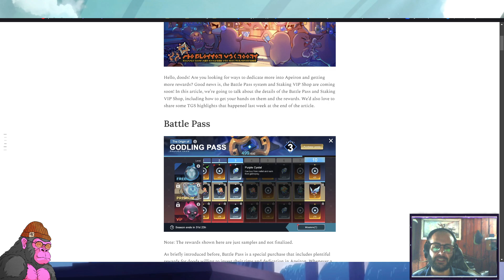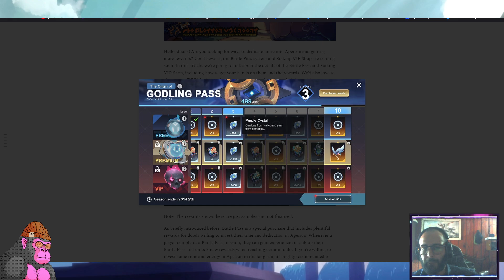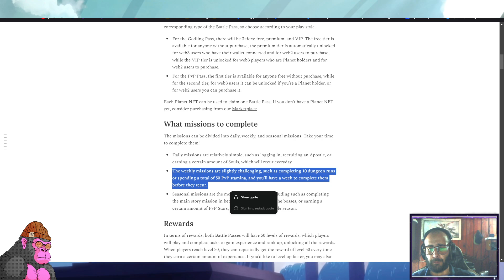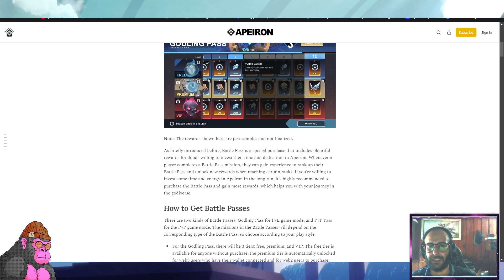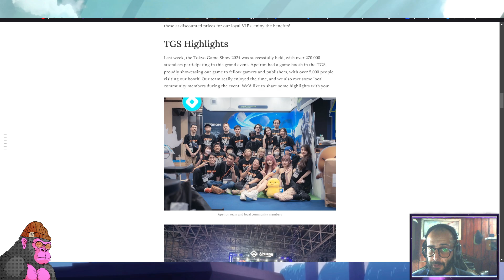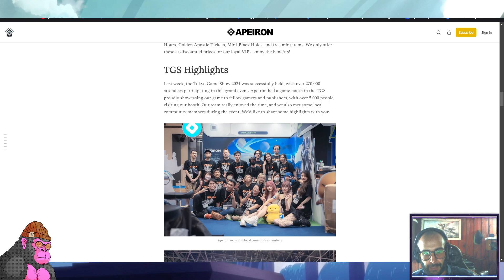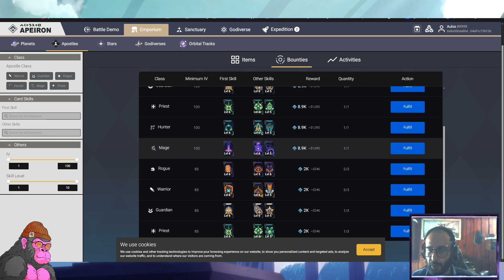Apeiron - Nuevo Battle Pass y VIP Staking Shop | Play to Earn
Play to Earn y Noticias Crypto Gaming

🚨 CODIGO DE AXIE: AULOX
🔗Referidos: